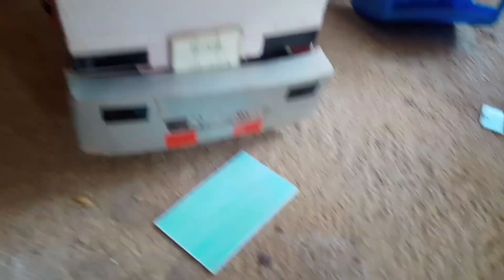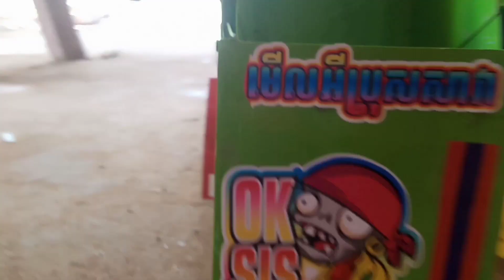🚂ឡានដឹកដី2022🚚 🥰รถบรรทุกที่ดิน:2022🚚RC.Truck 2022 🚛